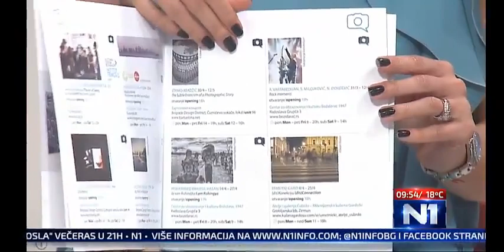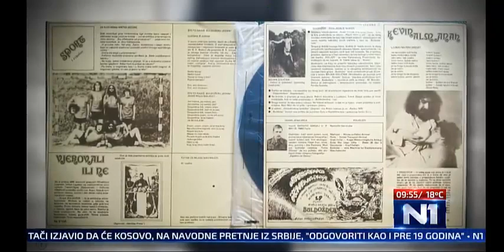N1 - Ružica Vrhovac i Stefana Bjelogrlić - 10/4/2018